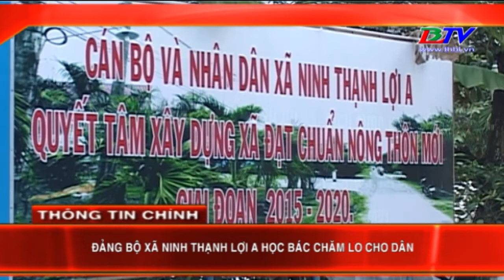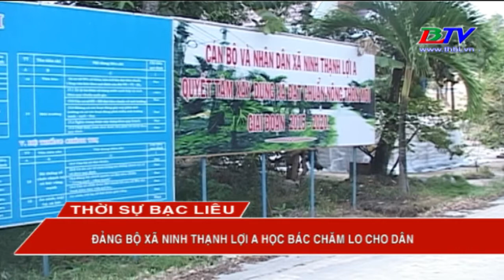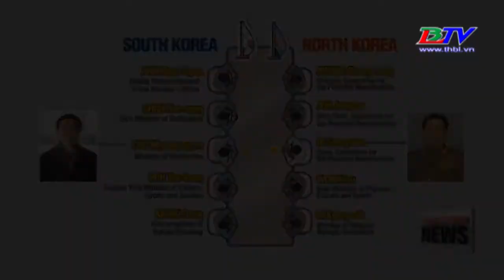THỜI SỰ BẠC LIÊU - Thứ hai, ngày 08/01/2018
THỜI SỰ BẠC LIÊU - Thứ hai, ngày 08/01/2018 bao gồm:

- HỘI NGHỊ BAN CHẤP HÀNH ĐẢNG BỘ TỈNH LẦN THỨ 15 MỞ RỘNG.
- ĐÔNG HẢI: KỶ NIỆM 68 NĂM NGÀY TRUYỀN THỐNG HỌC SINH - SINH VIÊN.
- ĐẢNG BỘ XÃ NINH THẠNH LỢI A HỌC BÁC CHĂM LO CHO DÂN.